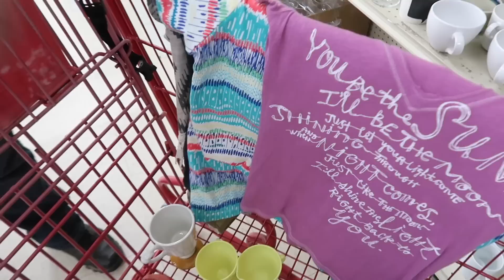Turning Goodwill "Junk" to Profit | Thrift with Me | Buying & Reselling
**WARNING: As of Nov 2019, due to a moral disconnect with Community Aid, WE no longer support or patronize their organization.

Andrew and I visited a few thrift stores in our area and had a really good day picking up items for resale--some of which already sold.

Crazy Lamp Lady on eBay
ND Treasures on eBay
(Please understand that we are only able to respond to messages as they relate to business.)

--OUR CHANNELS--